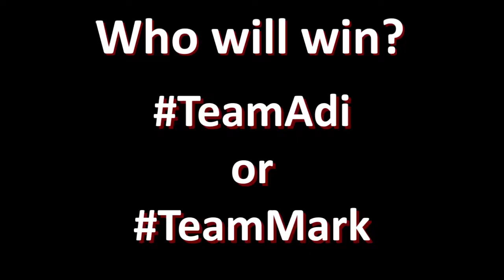Audio Only Cooking Challenge | Ep. 3 Sarmales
Our cooks are off! Mark and Adi are heating it up in the kitchen. The first Romanian recipe is Sarmales which are rollled grape leaves filled with beef.

Are you TeamAdi or TeamMark?